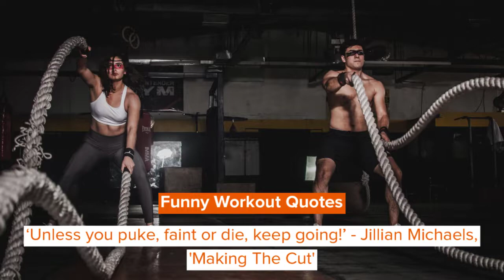Funny Gym Quotes That Are Full Of Iron-y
Any doctor will say that exercises (like doing squats) play a vital role in keeping the body more active and maintaining health. But sometimes exercise can be monotonous, so fitness enthusiasts can always use some wit.

Get motivated for the gym and achieve your fitness goals with these gym quotes for Instagram captions or simple motivation. These quotes include fitness quotes and gym sayings, so get ready to move your face muscle because you'll love these funny gym quotes.